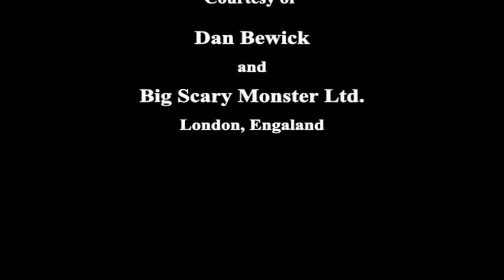Peter Gonzales-Falcon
Peter Gonzales ShowReel